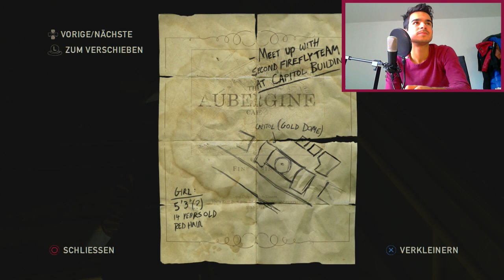The Last of Us Remastered : Let's Play #5 [FACECAM] - COUSIN AM TELEFON HAHA !! HD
Viel Spaß mit dem 5. The Last of Us Remastered Lets Play Freunde :D Wenn euch das Video gefallen hat würden wir uns sehr über einen Daumen nach oben freuen :) Schreibt uns eure Serienideen in die Kommentare.